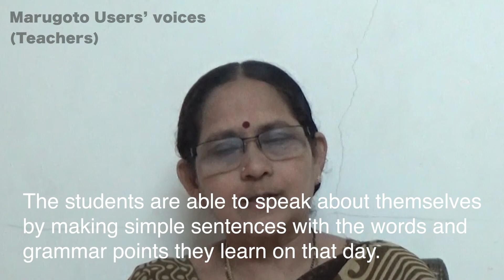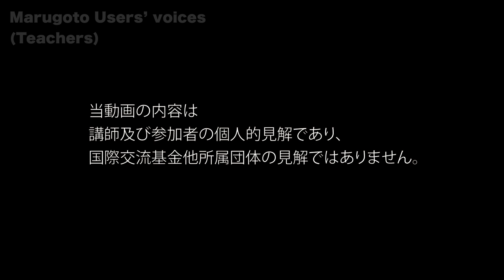Marugoto India "Marugoto Users' Voices (Teachers)" vol. 2 Sumathy-sensei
"Marugoto Users' Voices' vol. 2 Sumathy-sensei

Sumathy-sensei at Enishi Nihongo Gakko, ABK-AOTS Tambaram, talks about Marugoto.